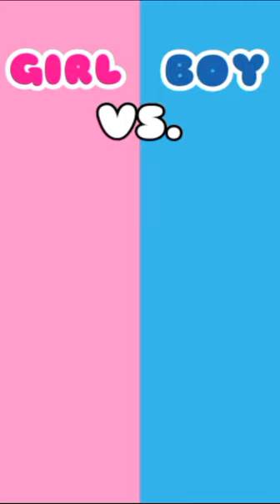💥Who wears the same PKXD PRO outfit better BOYS or GIRLS?🤯🤩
Who looks more pro in the same outfit!?!?! 🤔
TEAM BOYS 🌊🧢🛡️
TEAM GIRLS👛💄👠
BOY USER: Blueboyahoy  Number:98241
GIRL USER: Barbee         Number:2462